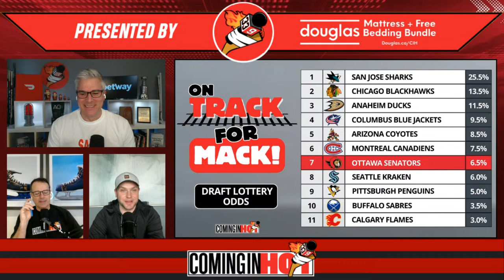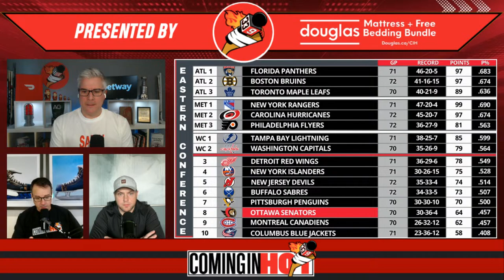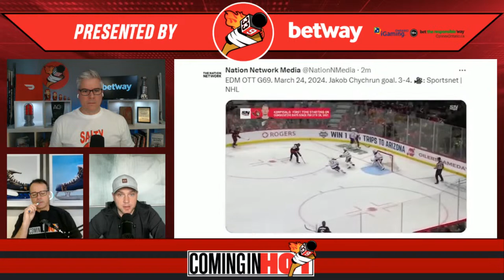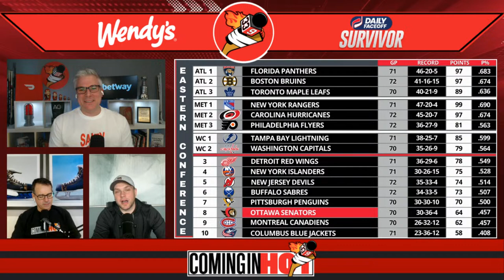Just What The Doc Ordered | Coming in Hot LIVE - March 25th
The Sens celebrate the amazing career of Doc Chow by putting him in the Ring of Honour. The boys finish the weekend with back to back wins. Is this Korpisalo the Sens have been waiting for? Tune in to win daily prizes.

🚨 Betway

Watch Coming In Hot with Brent Wallace, Jason York, & Bobby Ryan